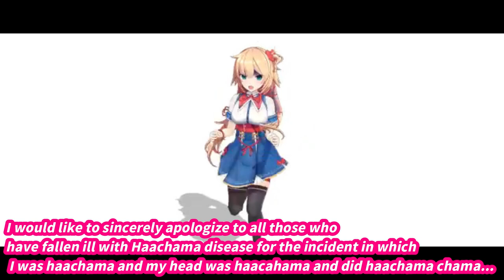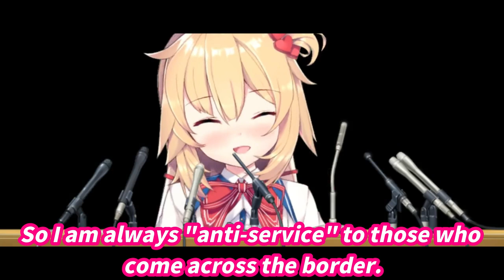【Hololive】The craziest press conference of Haachama【Eng Sub】